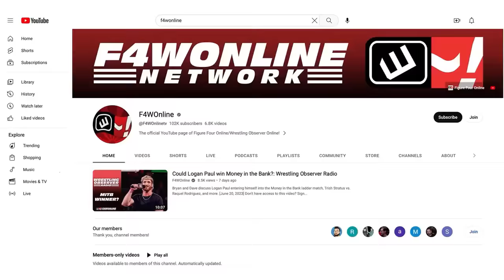Raw sets their King & Queen of the Ring finalists | Wrestling Observer Live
Mike Sempervive and later Bryan Alvarez share their thoughts on this week's Raw, which had the semifinals of the King & Queen of the Ring tournaments.